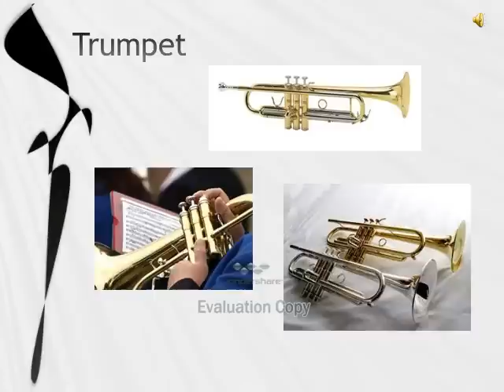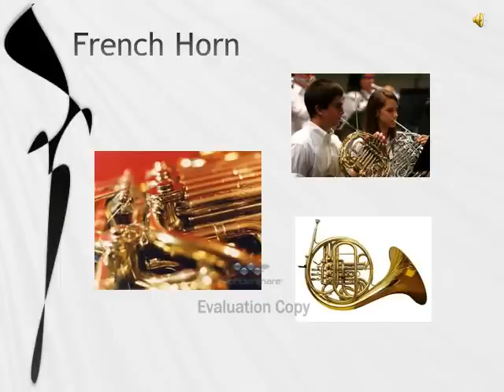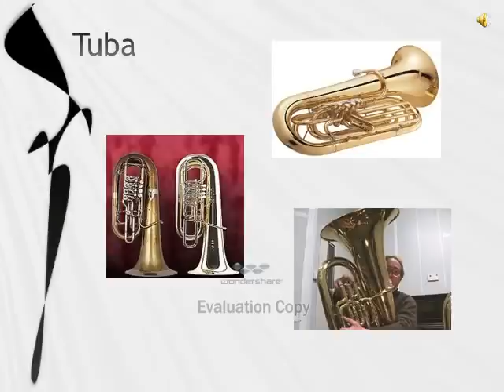Instruments of the Orchestra - Brass.asf